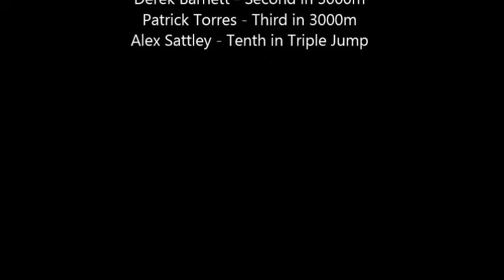OLLU track and field at Doane University (2-4-17)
The Our Lady of the Lake University Saints Track and Field teams participated in the Fed Beile Classic hosed by Doane University on Feb. 4, 2017.